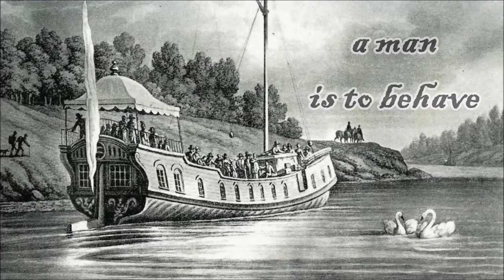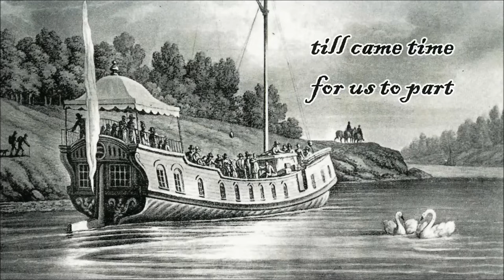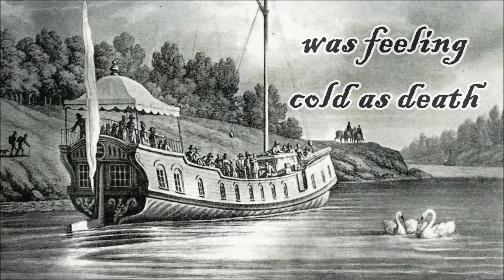W A T E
Wherefore
Art
Thou
Esther